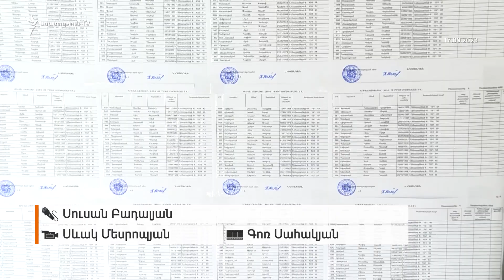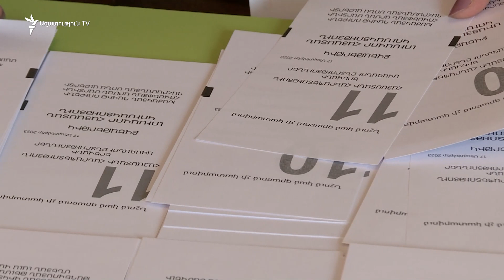Ավելի քան կես միլիոն երևանցի տեղամաս չի մտել. ինչո՞ւ